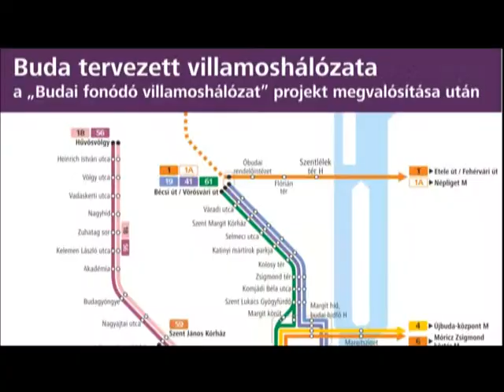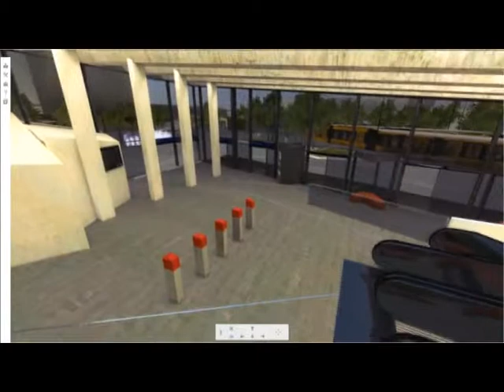Hírek 2014. Július 11.